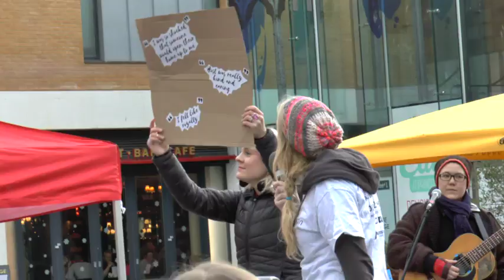Nightstop Princesshay Exeter 2017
This is Creative Commons so could mix with other angles. Lots of cameras there.